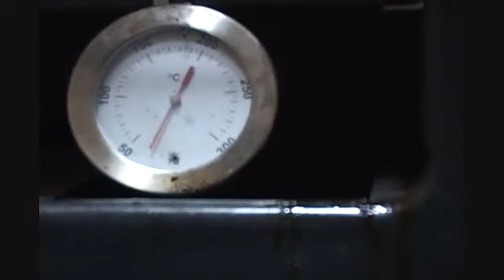Lysistrata: Bawal Tikman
WAR OF THE SEXES SIZZLES ON THE ATENEO STAGE
This February, get ready for a comedy that will blow your mind.

Tanghalang Ateneo will keep audiences hungry for more as it closes its 30th season of plays with Lysistrata, a classic comedy of sex and war by the Greek comic master, Aristophanes. Translated into Filipino by Jose F. Lacaba and given a contemporary look, the Ateneo production gives the play a distinct local flavor.

In the play, a band of housewives from all over Ancient Greece, led by the articulate Lysistrata, unite in a radical act of civil disobedience. Fed up with their husbands' constant departures to wage wars, these women make a sacred vow of solidarity: they will refuse to have sex with their husbands until the men of Athens and Sparta end the war.

Deprived of sex, the husbands become cranky, insulting and violent. The women, also suffering from sexual abstinence, try to escape from their fortress to join their husbands. Meanwhile, the old men and women of Greece, acting as the chorus, heat up their battle of derision and disgust. Lysistrata has her hands full and using desire as weapon, forges a peace treaty that ends both the war and the clash of the sexes.

Set design by Gino Gonzales and costume design by Marlon Rivera, while Dexter Santos choreographs. Lights design by Jonjon Villareal and graphics design by Reamur David who also collaborates with Dino Concepcion of Brownman Revival for the songs and the sounds design. The production is directed by Ricardo Abad, assisted by BJ Crisostomo. Together, these artists made sure the classic retains its spunk, transcending time and culture, and making the production uniquely Filipino.

Lysistrata runs from February 19-21, 24-28, and March 3-7 at 7 PM, with 2 PM shows on February 21, 28, and March 7, at the Rizal Mini-Theater of the Ateneo de Manila University. Tickets cost P250 for non-Ateneans and P220 for Ateneo students.

Brought to you in part by GLANCE OCEAN POTION, DUTCHBOY PAINT, and media partner XFM 92.3.